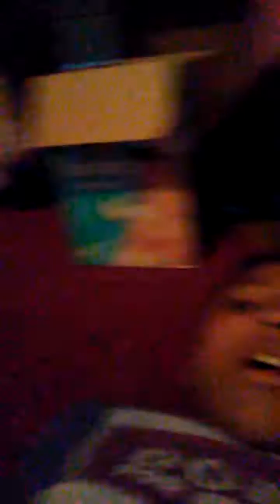What do u guys want